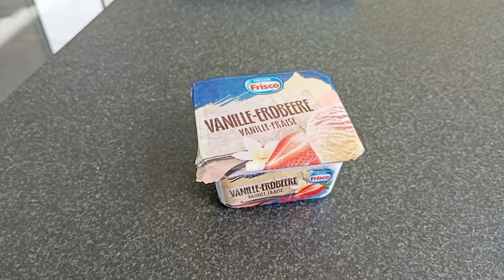Одесситы 🇺🇦 в Швейцарии 🇨🇭 работаем и отдыхаем